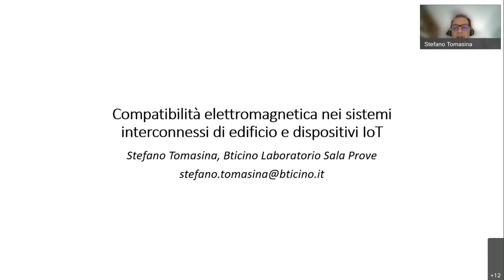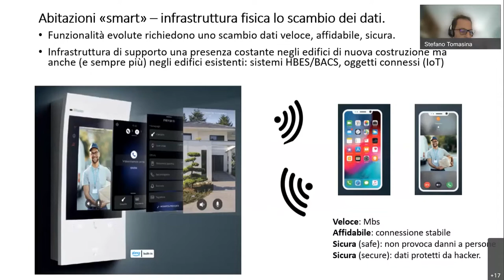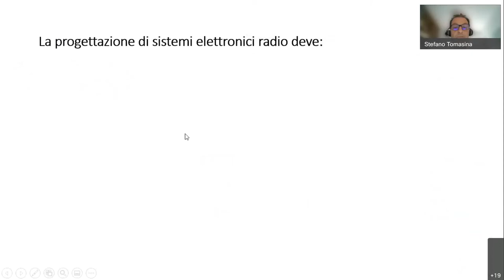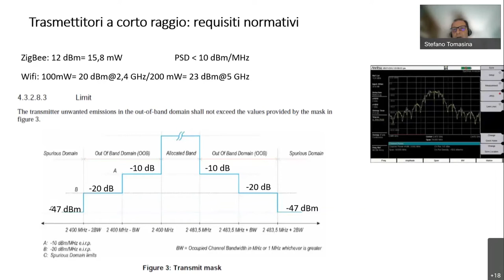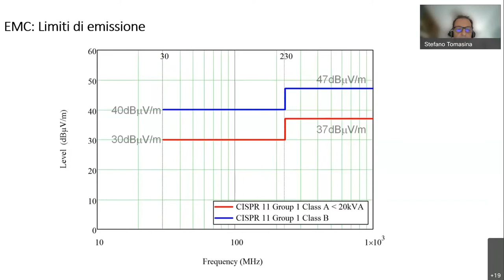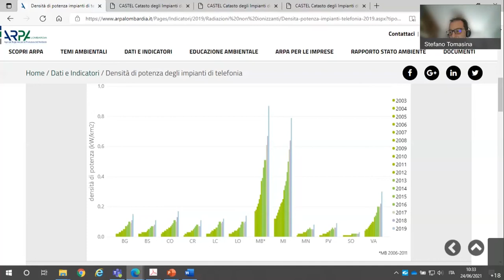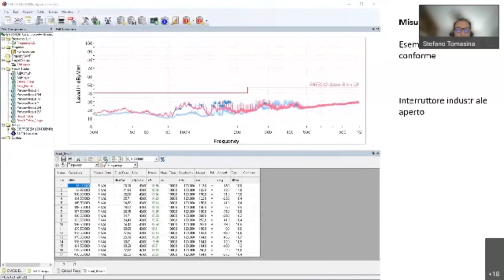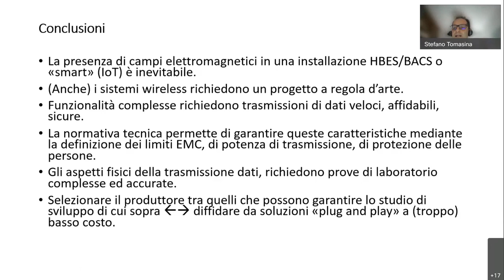Bticino Webinar - Compatibilità elettromagnetica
Compatibilità elettromagnetica nei sistemi interconnessi di edificio e dispositivi IoT